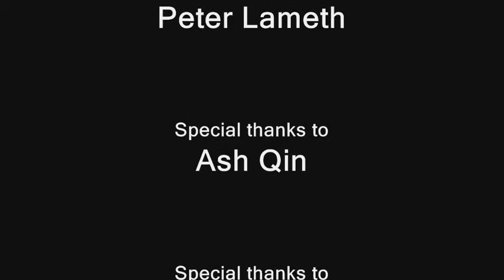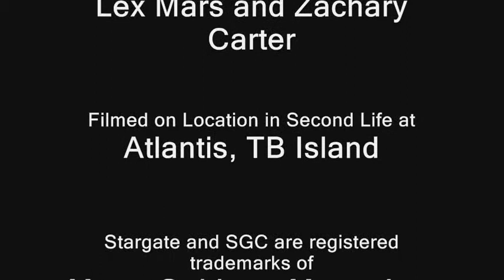Goodbye Atlantis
After 2 years, the Atlantis expedition in Second Life has come to an end... but we shall return one day.
Thanks go out to Reyo Neutra for nagging me to help her make this tribute video :p